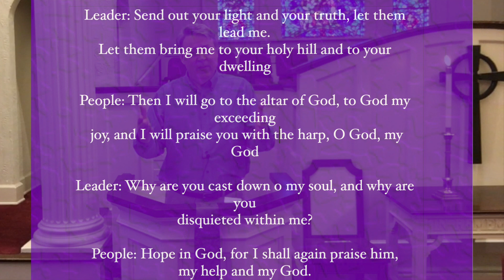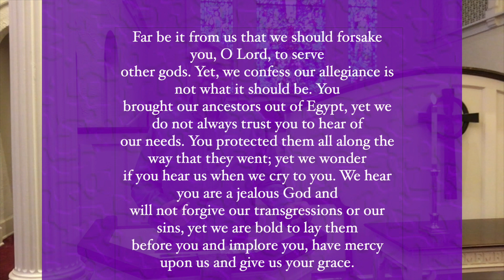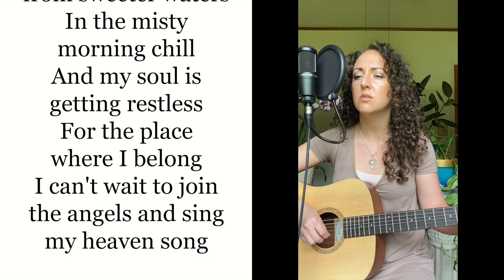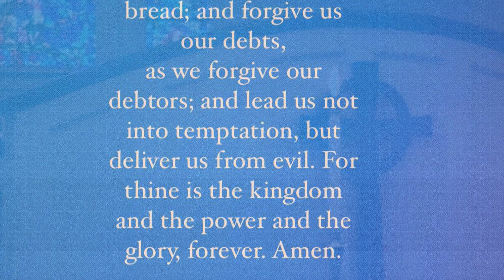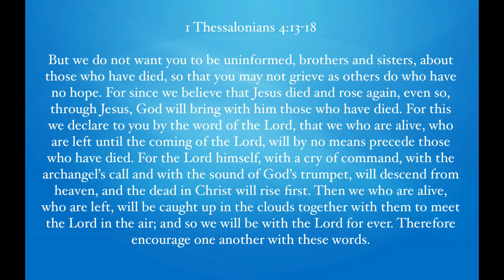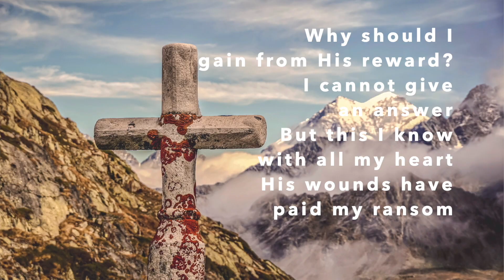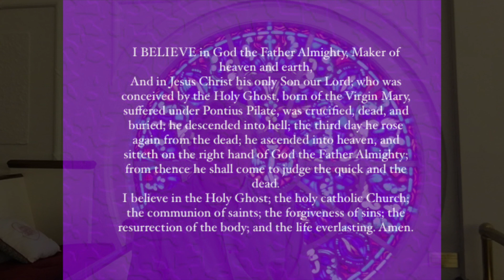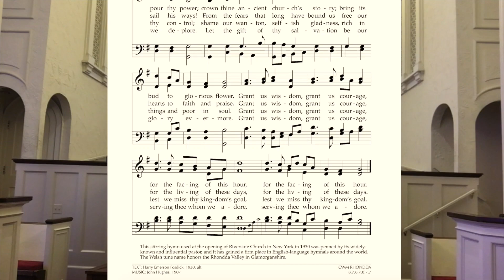November 15, 2020 at First Presbyterian Church Ocala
Weekly Sunday service with First Presbyterian Church Ocala led by Rev Dr Ron Watson